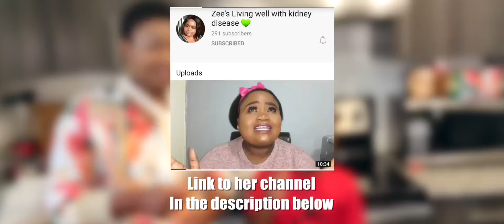How to make the perfect yellow buns ||Baking yellow buns/Bread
Today we are making the good old yellow buns. How to make perfect yellow buns without missing anything. Watch this video till the end

Ingredients

120 mls warm water
1Tablespoon instant yeast
2 cups flour
3 tablespoons sugar or mmene mufunile
3/4 teaspoon salt
4Tablespoons milk powder
1large egg
3 tablespoons butter
Yellow food colour
Honey